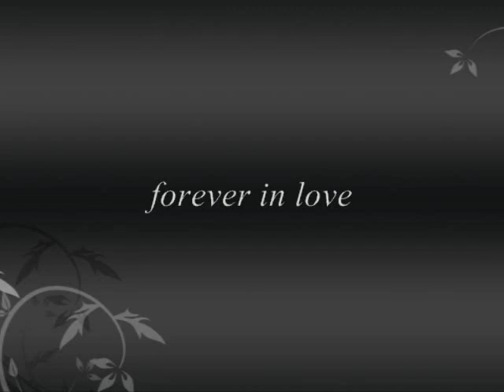Della & Perry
for the dellaperry yahoo group